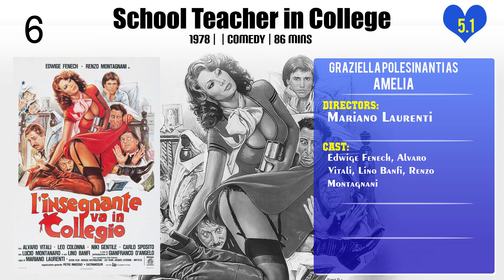Graziella Polesinanti Top 10 Movies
Top 10 Movies of Graziella Polesinanti

Find the list of movies by Graziella Polesinanti you can find more information, movie trailers, posters, reviews, youtube links in below link.

Please Comment down your favorite movie of Graziella Polesinanti